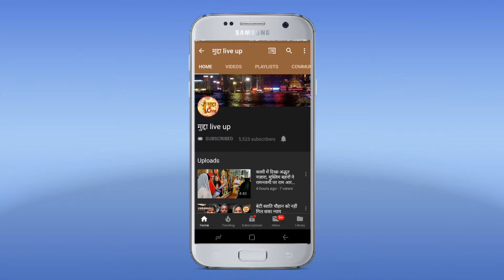मुस्लिम महिलाओं ने मोदी और योगी को ढेर सारी दुआओं के साथ उनके उज्ज्वल भविष्य की कामना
बदायूँ। तीन तलाक बिल पेश होने से पहले दातागंज की मुस्लिम महिलाओं ने योगी और मोदी सरकार का धन्यवाद किया । तो  वही उन्होंने कहा कि ये दोनो लोग हम लोगों के सच्चे भाई बनकर आये हैं।जिन्होंने हम लोगों का सम्मान किया है।और इस्लाम धर्म में होने वाली महिलाओं की पीड़ा को जाना।तीन तलाक से हम और हमारी बेटियां सुरक्षित नहीं थी।जिसका मन हुआ उसने रख लिया।और जिसका मन हुआ उसने छोड़ दिया।मोदी सरकार ने हम महिलाओं के प्रति अच्छा ही सोंचा है।और वह हमेशा गरीबों की मदद करने वाले हैं।हम लोग ढेर सारी दुआओं के साथ उनके उज्ज्वल भविष्य की कामना करते हैं।